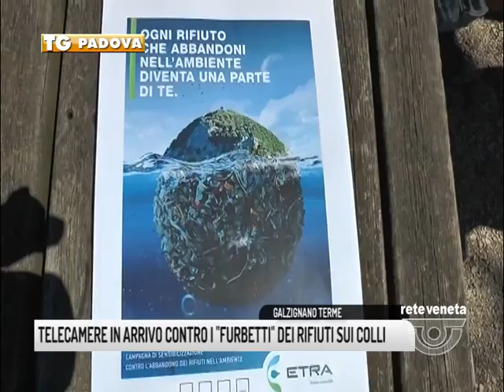TG PADOVA (25/07/2017) - TELECAMERE IN ARRIVO CONTRO I “FURBETTI” DEI RIFIUTI SUI COLLI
TG PADOVA (martedì 25 luglio 2017) - Bottiglie per terra, immondizia a macchia di leopardo. Non si presentano così il lunedì mattina le aree picnic dei Colli Euganei. Un danno sociale ed ambientale che ha convinto i sindaci ed Etra, ente gestore a cercare di correre ai ripari. Al via una campagna informativa ma non solo.Un costo a bilancio per i comuni quello dello smaltimento di questi rifiuti.L’abbandono dei rifiuti può essere sanzionato con una multa fino a 3000 euro, ricordano gli amministratori. Cartelloni pronti per la stagione estiva, per le telecamere serve la collaborazione di comuni e polizia locale.